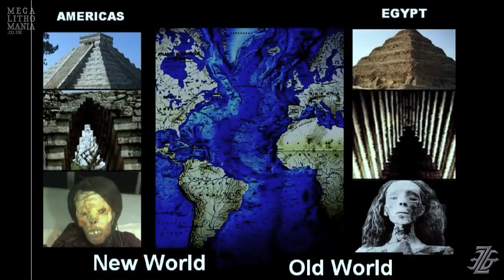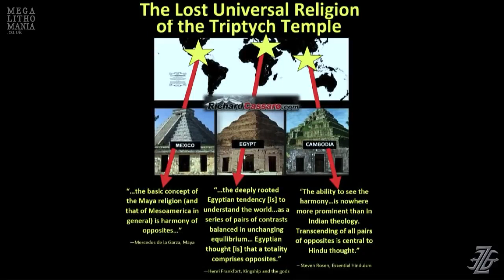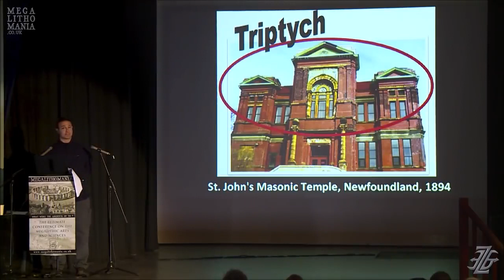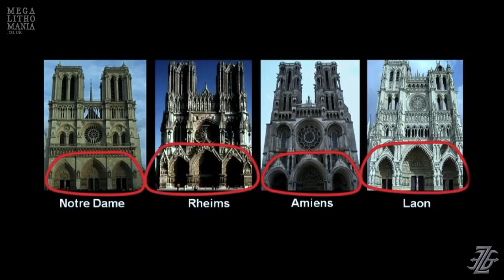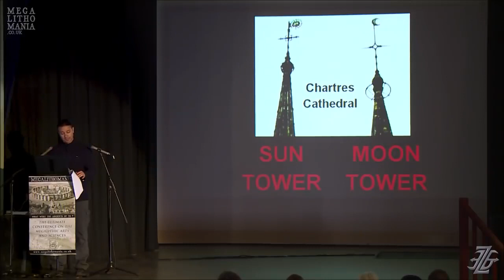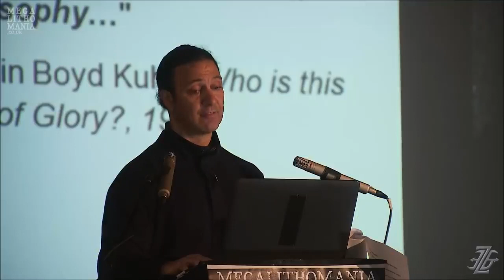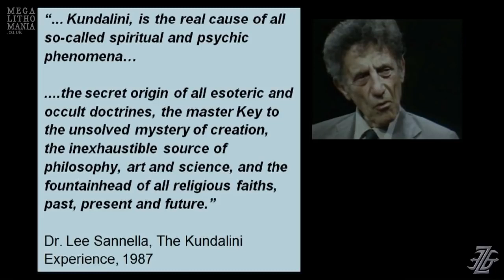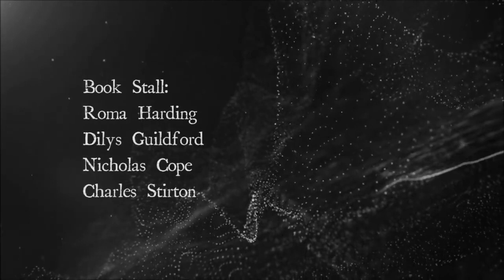An Advanced Civilization Existed Older Than Recorded Time, Stunning Archaeological Evidence